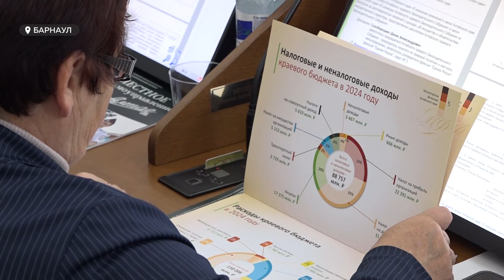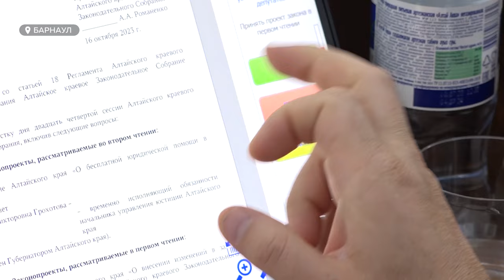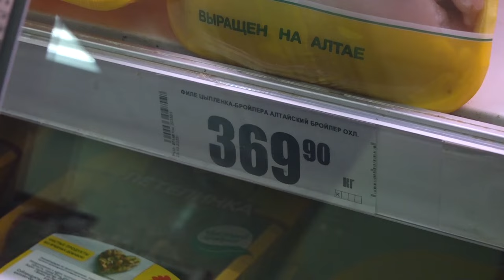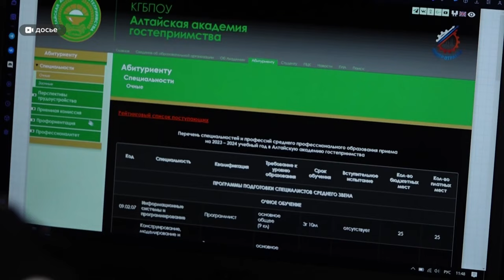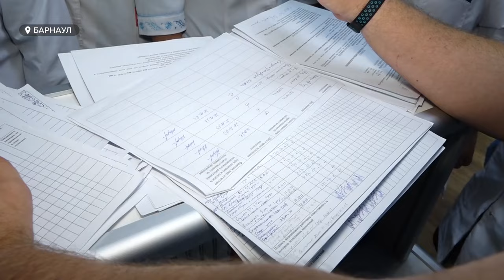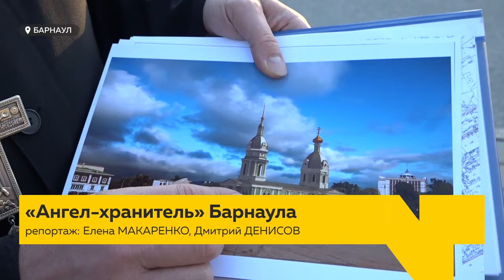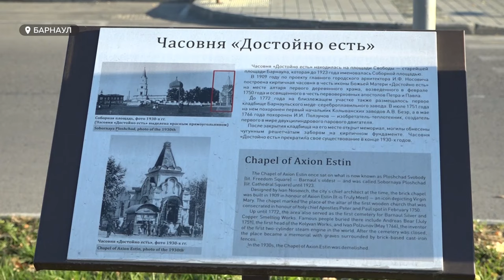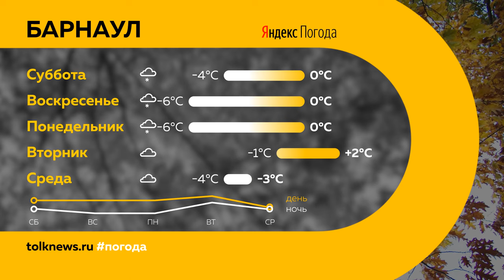"День с Толком". 28.10.2023. Итоги недели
Подводим итоги недели. Смотрите в выпуске:

00:00 Начало
00:27 Депутаты АКЗС приняли бюджет региона в первом чтении
04:12 Материнский капитал на первенца после 30ти лет
05:14 В Алтайском крае появились проблемы с зимней резиной
08:12 Демонтаж разворотного трамвайного кольца в районе Дома быта
09:34 В Алтайском крае значительно увеличились цены на продукты
12:33 Лидеры по числу закрывшихся кинотеатров
13:12 Алтайский политех договорился о сотрудничестве с институтами Китая
15:21 Барнаульцу провели дорогостоящую операцию в Беларуси
16:33 Первые помощники фельдшеров проходят стажировку в барнаульских больницах
20:01 Показ спектакля о жизни Марии Бутиной
23:06 Вокруг строительства Петропавловского собора в Барнауле разгорелся спор
27:35 Погода